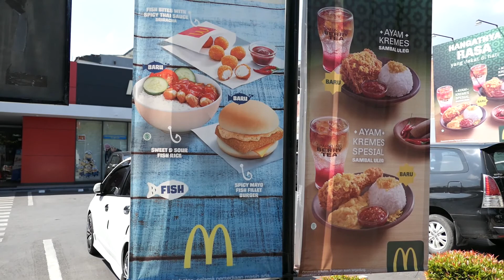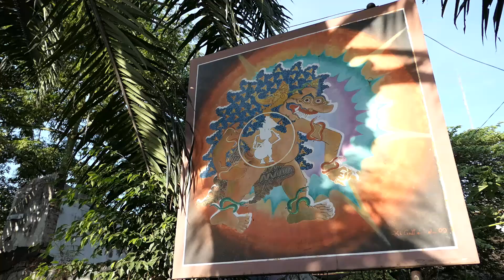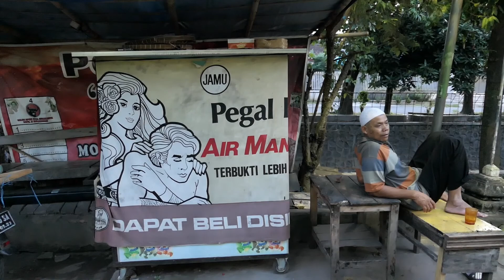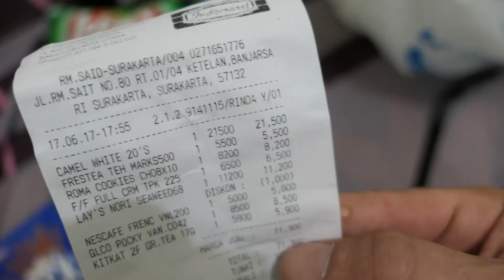VLOG #169 LA JOURNÉE DES MARCHÉS Á SOLO!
Après une longue soirée à avoir essayé de récupérer mes fichiers,ce matin je commence comme hier par la visite du Pasar Gede avant de repasser à l'hôtel pour encore une fois tenter de restaurer mes données.
Passage au marché des antiquités de Triwindu en début d'après-midi,puis au pasar Legi pour clôturer la journée.